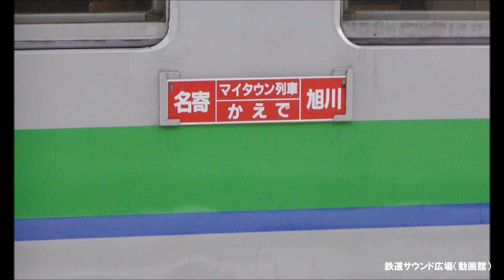【車内放送】マイタウン列車「かえで」（40系 アルプスの牧場 旭川到着前）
88年11月、名寄－旭川間40系普通列車「マイタウンかえで」車内放送を収録。
民営化直後、都市近郊部では列車の増発が各地で行われていました。旭川地区においては、普通列車を「マイタウン列車」として様々な愛称がつけられていました。「マイタウンかえで」、「マイタウンながやま」「マイタウンほくれい」「マイタウンラベンダー」、「マイタウンしろがね」・・・

ローカル線では車掌乗務の列車も多く、気動車では「アルプスの牧場」が流れていました。